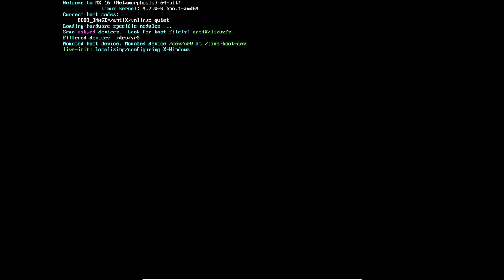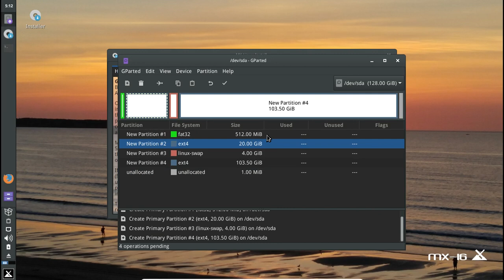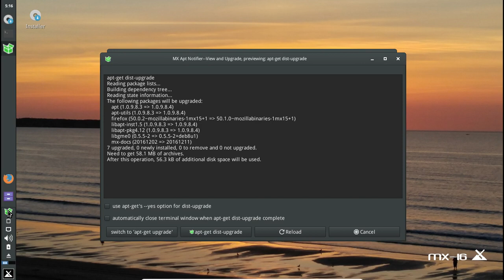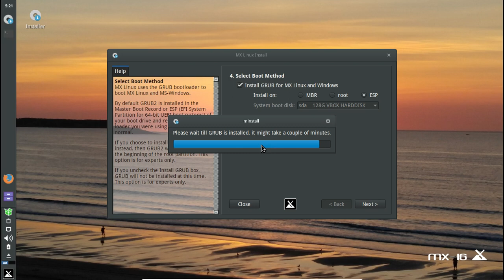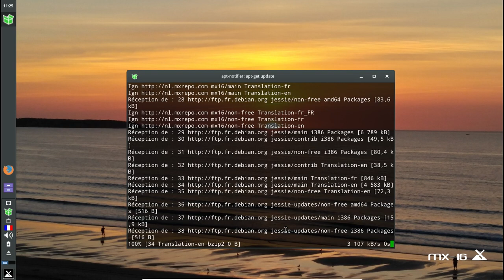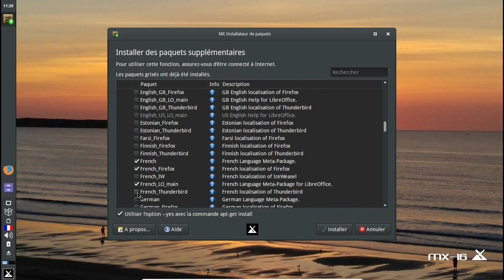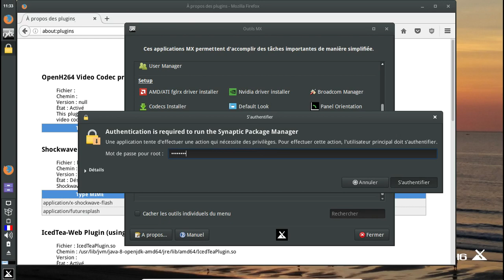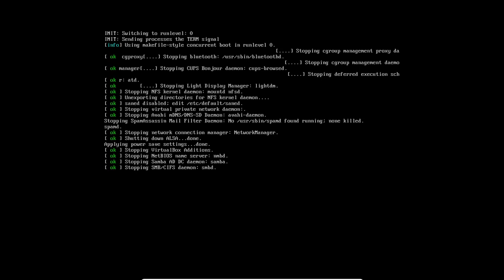Installation et finition d'une MX-16 en UEFI et en français.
Note : jamais de swap sur un SSD !

Partitionnement appliqué en utilisant un schéma GPT :

1) partition ESP : 512Mo en fat32 ; activer les drapeaux boot et esp
2) partition root : 20 Go
3) partition swap (uniquement pour un disque dur) : 4 Go
4) partition /home : le reste :)

Si vous ne voulez pas de partition /home sur une installation UEFI sur disque dur, il suffit de créer juste après la partition ESP celle dédiée au swap.

Horodatage :

00:30 : lancement de la MX-16
02:04 : passage du clavier en français via un terminal
03:30 : début de l'installation
03:45 : parititionnement du disque dur.
05:15 : configuration de la partition ESP
12:35 : installation de GRUB
13:40 : configuration des derniers réglages
14:15 : on francise l'ensemble :)
15:15 : fin de l'installation
17:00 : ajout des mises à jour
21:05 : ajout des paquets linguistiques
22:20 : lancement de LibreOffice
22:50 : finalisation de la traduction de Mozilla Firefox
27:50 : finalisation de la traduction pour Mozilla Thunderbird